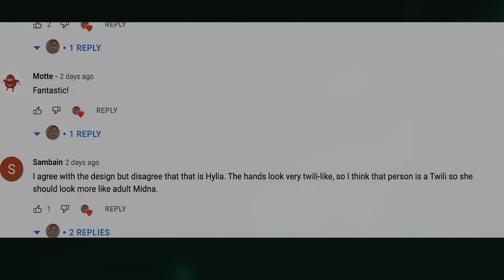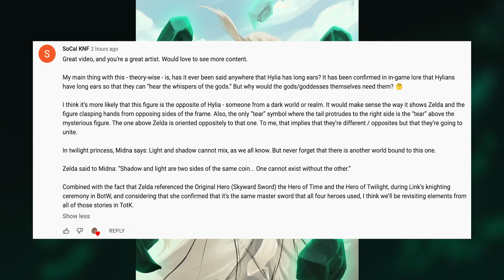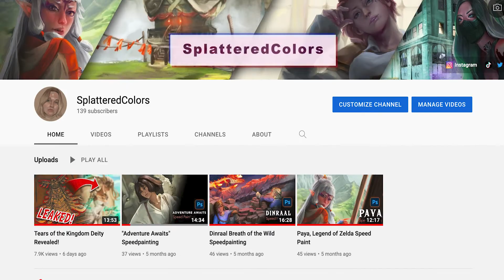Tears of the Kingdom: Drawing YOUR deity fan THEORIES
Thank you to everyone who commented on my last video! I hope you enjoy  these fan drawings based on your commented theories!!